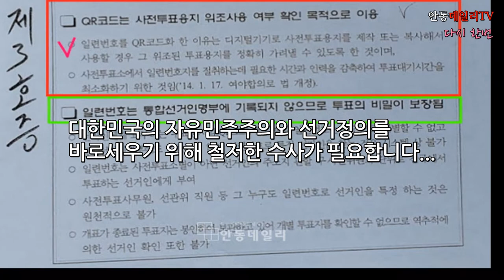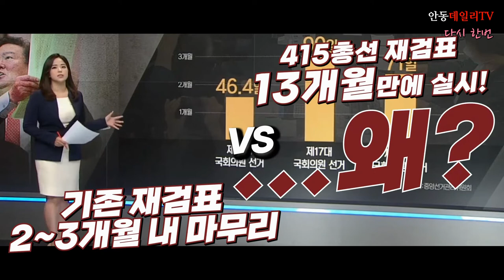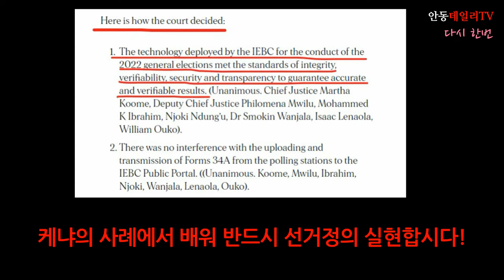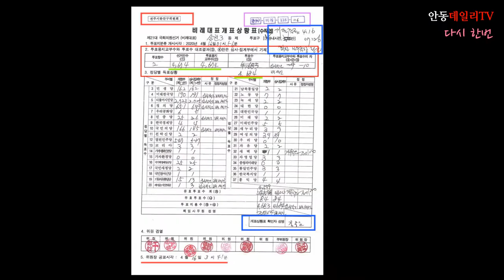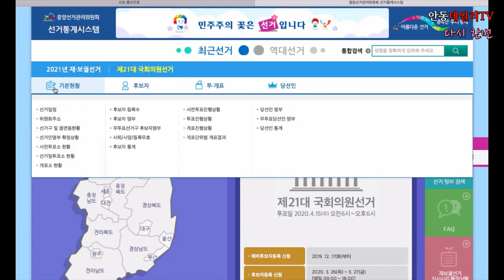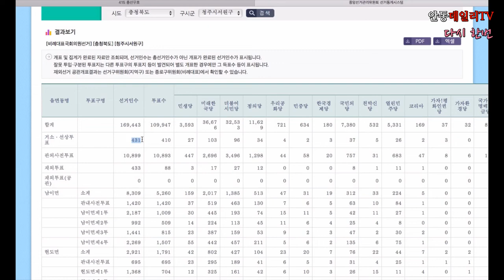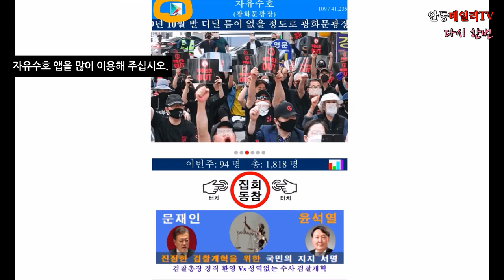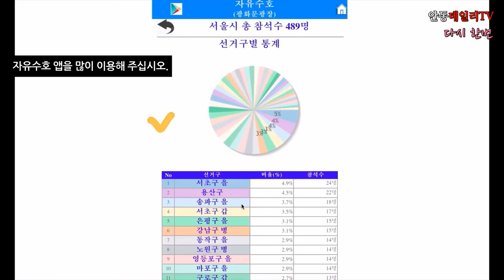[한국 중앙선관위의 선거관리 문제 이상없나? 사전검증 없는 한국 디지털선거... 케냐는 어떤가? 직원이나 국민이 잘못이라고 변명하는 선관위] -지역에서 세계로, 안동데일리TV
[자율구독료 납부안내]

음악 Wandering Soul - Asher Fulero